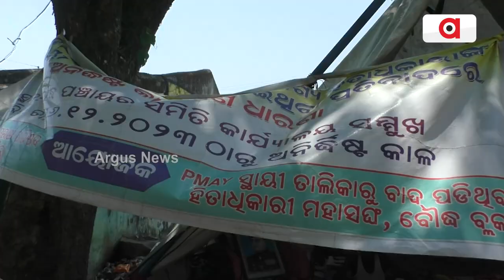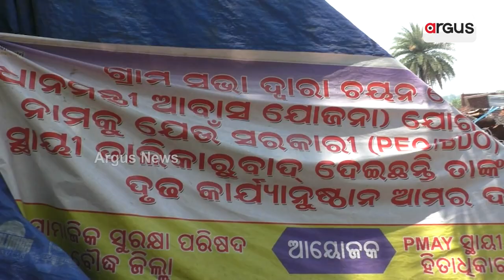ବିଜେଡି ଶାସନରେ ବିକାଶ ଓ ଜନକଲ୍ୟାଣର ଅସଲ ଚିତ୍ର || Old Age || Strike || Odisha Govt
ବୟସ 80 ଟପିଲାଣି । କଥା କହିଲା ବେଳକୁ ଖନି ମାରୁଛି ପାଟି । ତଥାପି 5 ମାସ ବା 150 ଦିନ ହେଲାଣି ବୌଦ୍ଧ ବ୍ଲକ ଅଫିସ ଆଗରେ ଧାରଣାରେ ବସିଛନ୍ତି ଏ ବୃଦ୍ଧ।